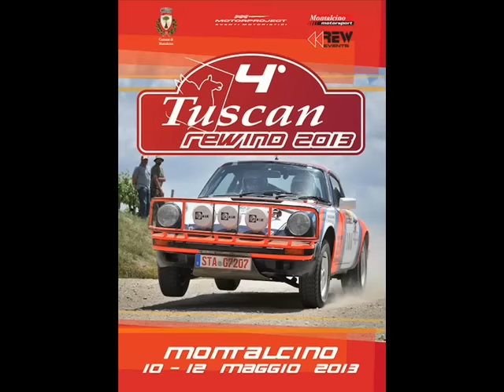4°Tuscan Rewind 2013 Foto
compilation photo